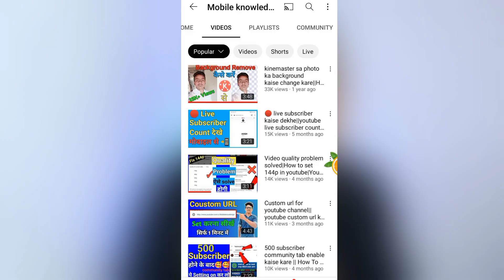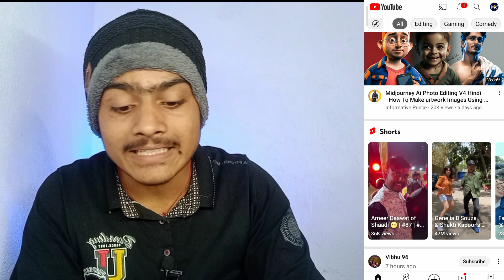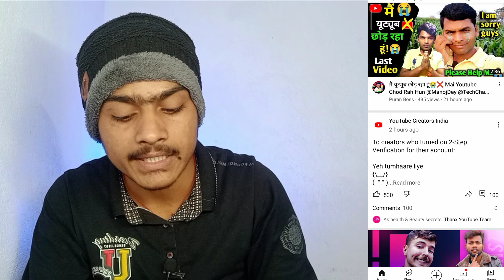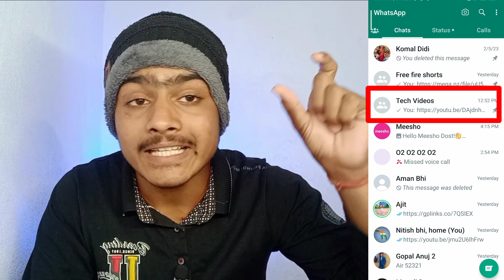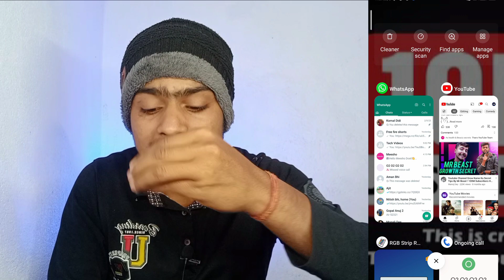How to Find Unlimited Topics for YouTube Videos | YouTube Video Ke Liye Topic Kaha Se Laye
How to Find Topics For YouTube Videos? – [Hindi] – Quick Support

Dosto Aaj Ki Is Video Me Maine Aapko Ye  Bataya Hai Ki Aap Apni YouTube Videos Ke Liye Topic Kaha La Sakte Hai Ummeed Hai Aapko Ye Video Bahut Pasand Aayegi Thank you so much...

How to Select Topics For YouTube Videos? – [Hindi] – Quick Support. कहाँ से लाएं इंटरेस्टिंग टॉपिक्स, जिन पर वीडियोज बनाये जा सकें। ये प्रॉब्लम अगर आपको फील होती है तो डोंट वरी, आप जैसे बहुत से यूट्यूबर्स को ये प्रॉब्लम फेस करनी पड़ती है.. जब तक कि उन्हें समझ ना आ जाएँ कि टॉपिक्स कहाँ सर्च किये जा सकते हैं। और आपकी इस प्रॉब्लम को हम इस वीडियो में ख़त्म करने वाले हैं और ये बताने वाले हैं कि टॉपिक्स को आसानी से कहाँ कहाँ से सर्च किया जा सकता है इसलिए वीडियो को पूरा जरूर देखिये।

🙏🙏नमस्कार दोस्तों,आपका बहुत बहुत स्वागत है हमारे चैनल,"MOBILE KNOWLEDGE में, मैंने यह चैनल मेरे उन सभी दोस्तों के लिए बनाया है जो टेक्नोलॉजी और यूट्यूब (Youtube tips and Trick) के बारे में अपनी भाषा में जानना चाहते हैं|MOBILE KNOWLEDGE चैनल में आपको रोजाना एक नयी वीडियो मिलेगी जहां मैं कोशिश करूंगा की आपको मोबाइल और कंप्यूटर की दुनिया के बारे में कुछ जरूरी बातें बताने की||please Subscribe Mobile knowledge, Thanks,जय हिन्द, जय भारत 🙏🙏 ❤️❤️

youtube video topic ideas 2023
youtube video topics
youtube daily video topics
youtube video ke liye topic
how to find trending topics for youtube videos
youtube trending topics 2023
how to get youtube video topic
find trending topics for youtube
trending topics kaha se laye
How to FInd Topics For YouTube Videos in Hindi?
YouTube Videos Ke Liye Topics Kaise FInd Kare?
how to find New topics for youtube videos
video content ideas